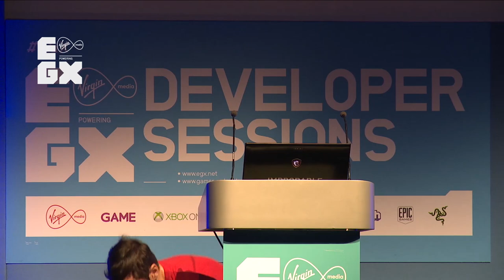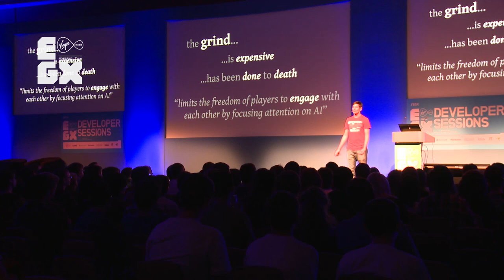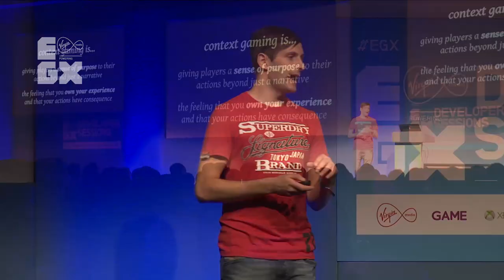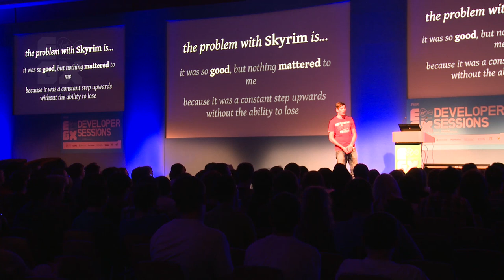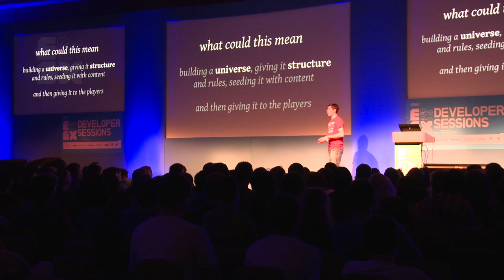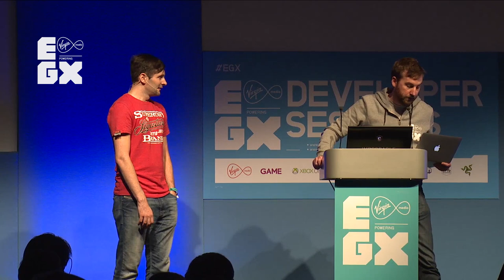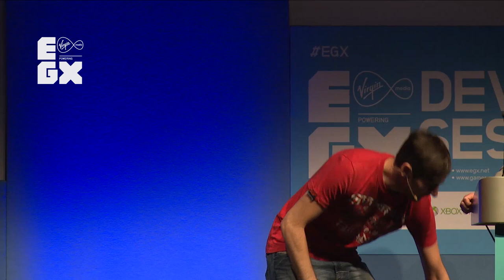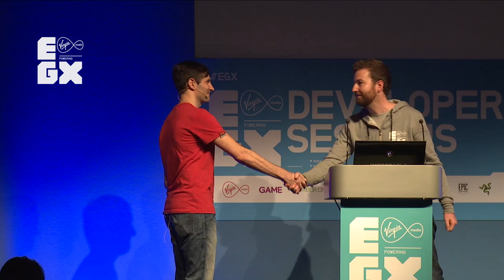Dean Hall - Developer Session EGX 2014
DayZ creator Dean Hall argues that multiplayer sandbox gaming is the future.